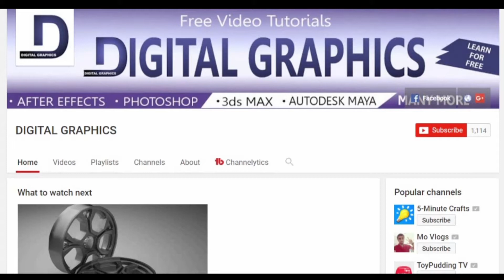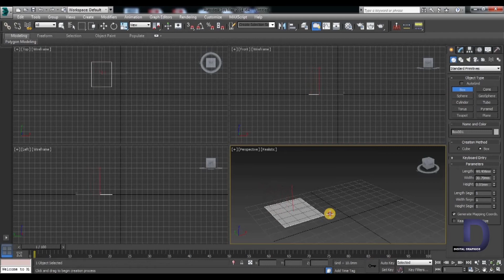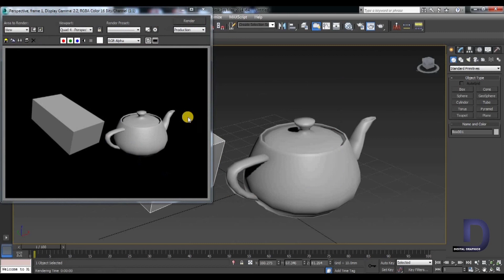3Ds Max Tutorial : Introduction to the Interface of 3ds max | Hindi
In this tutorial introduction to the  3ds max and full specification of its interface in hindi as well
this tutorial is for beginners who are just starting the learning the 3ds max and in this tutorial there is a simple and easy introduction of 3ds max in hindi or English  mix language. this tutorial is for beginners only
3ds max tutorial for beginers